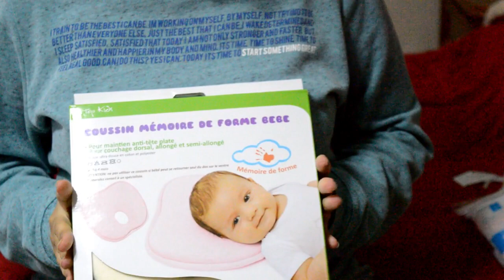ma valise de la maternité . شنو وجدت للولادة ديالي و الحقيبة ديال البب